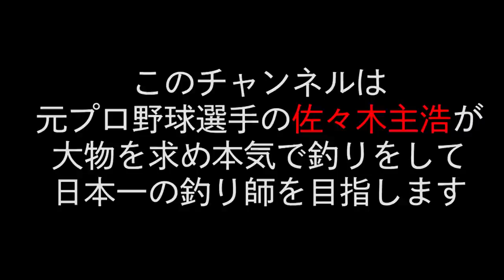ついにキハダマグロが！？巨大ザメとバトルした結果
毎週水曜日と土曜日の20時に配信中！